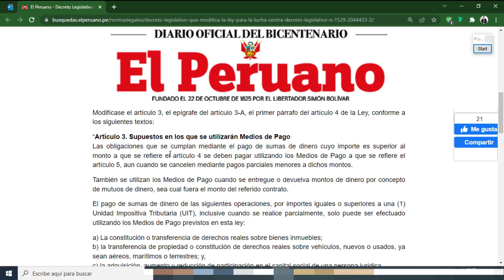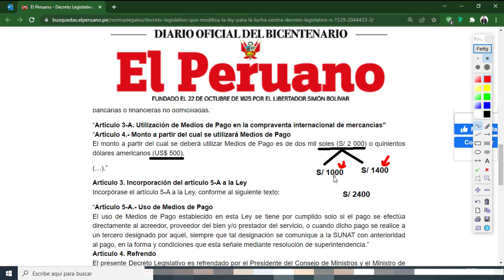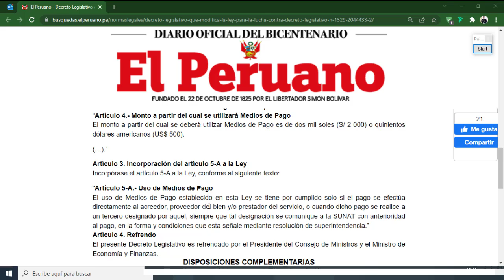Nuevos importes para la bancarización Decreto Legislativo 1529 - 2022